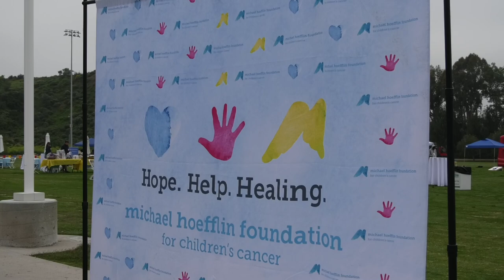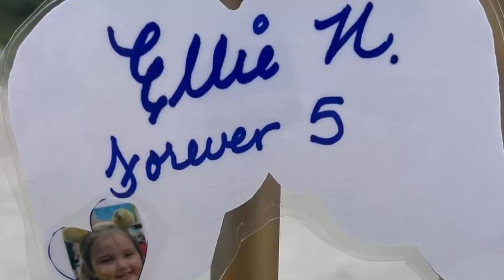Take A Walk Against Childhood Cancer